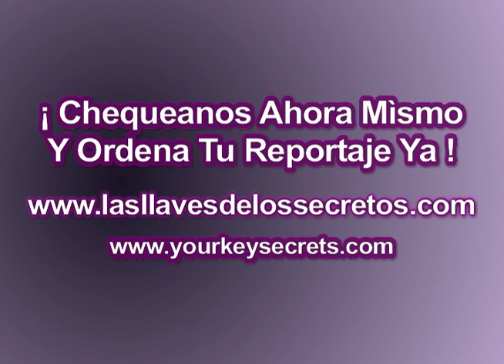Your Key Secrets Espanol